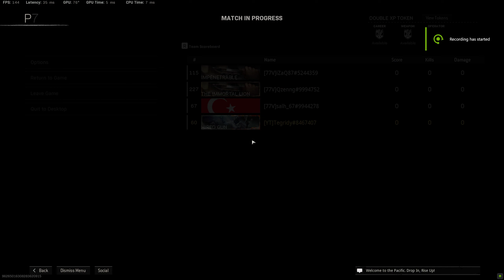Call of duty - Warzone - Getting a Win with 3 Twitch Streamers !